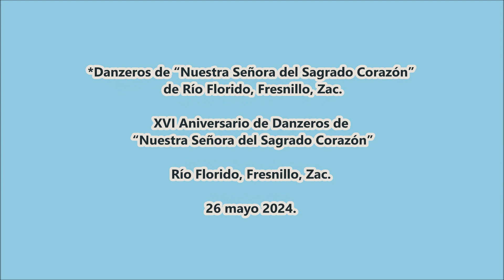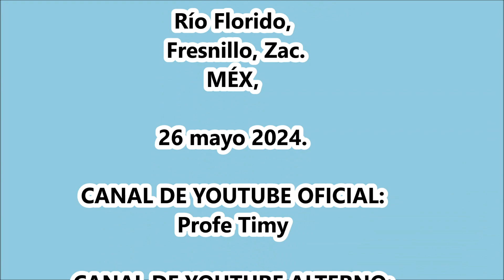Danzeros de “Nuestra Señora del Sagrado Corazón” de Río Florido, Fresnillo, Zac.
XVI Aniversario de Danzeros de “Nuestra Señora del Sagrado Corazón” de Río Florido, Fresnillo, Zac. El 26 mayo 2024.